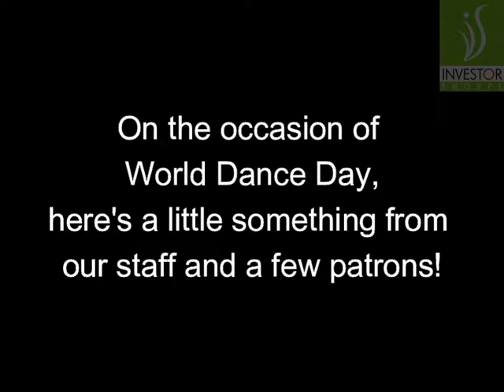Happy International Dance Day!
Just a small attempt from the Investor Shoppe family to spread some smiles and cheers! Keep dancing! And may the good times roll soon again! :)